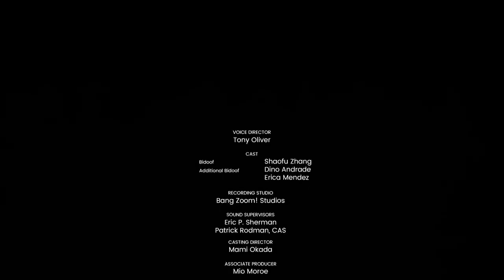Bidoof's Big Stand | Original Animation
A bumbling Bidoof with a tendency to bite off more than it can chew finds itself between a rock and a hard place as it embarks on a journey to find its place in the world. Tune in at 8 a.m. PST / 4 p.m. GMT on Tuesday, January 11 for this special animated short starring everyone’s favorite Plump Mouse Pokémon!